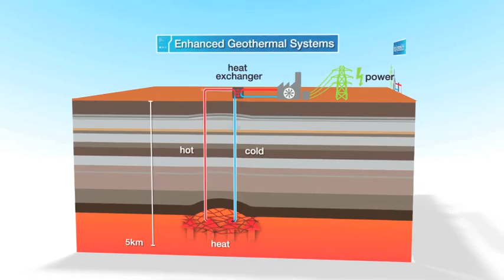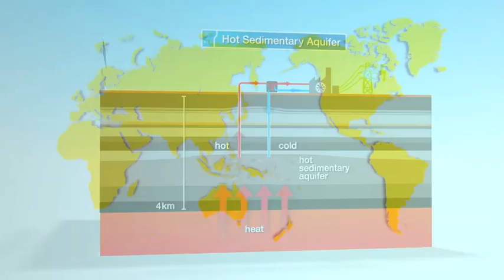ACRE Geothermal Energy (Version 2)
Video by Atticus Digital for the Australian Centre for Renewable Energy about geothermal energy. This was part of a longer video that also covered solar, bioenergy and ocean power.